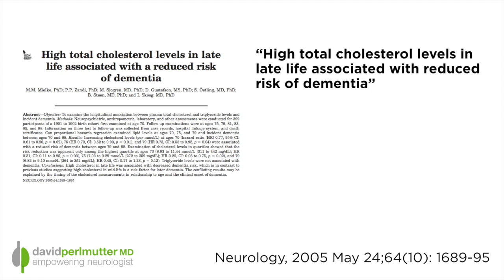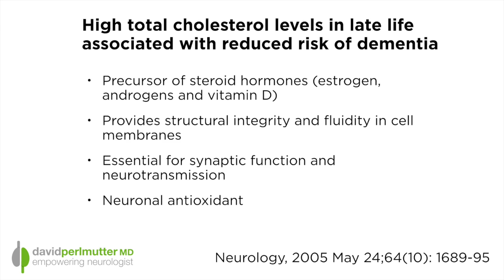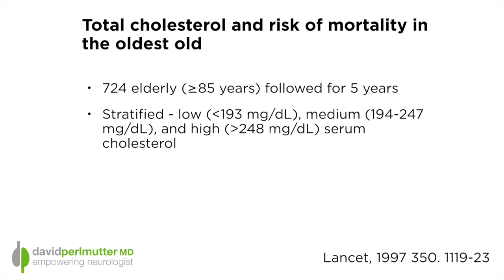The War On Cholesterol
The war on cholesterol has been waged for the past couple of decades because cholesterol is obviously something very terrible...or not exactly.  It turns out that lower cholesterol levels are strongly associated with increased risk for becoming demented.  Again, the lower the cholesterol the higher the risk for becoming demented.  In this video we will take a look at some of the science that will hopefully change your mind about this brain protective chemical.